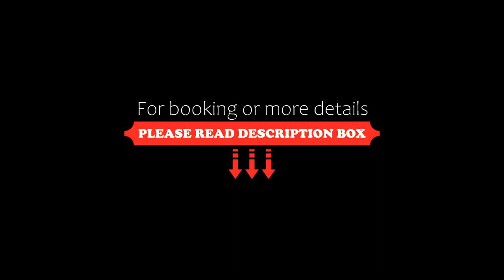Hotel Corallo, Numana, Italy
About Property:
Situated in Numana, 500 m from Marcelli Beach, Hotel Corallo features accommodation with a terrace, free private parking, a restaurant and a bar. The property is around 700 m from Numana Beach, 2.4 km from Urbani Beach and 23 km from Stazione Ancona. The hotel has a hot tub, room service and free WiFi throughout the property.
At the hotel, the rooms have a wardrobe. Complete with a private bathroom fitted with a shower and free toiletries, all rooms at Hotel Corallo have ...
Property Type: Hotel
Address: 1 Via Litoranea, 60026 Numana, Italy
Searching For
1. Hotel Corallo - Numana - Italy
2. Hotel Corallo - Numana - Italy Address
3. Hotel Corallo - Numana - Italy Rooms
4. Hotel Corallo - Numana - Italy Amenities
5. Hotel Corallo - Numana - Italy Offers and Deals
Audio Credit:
Track Title: Reasons To Hope
Artist: Reed Mathis